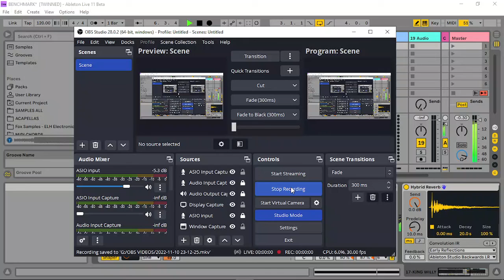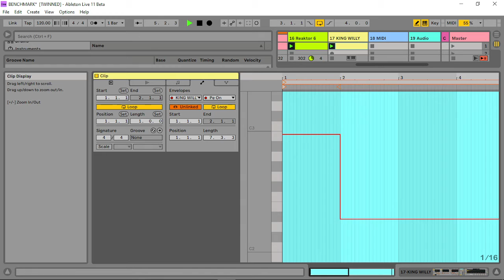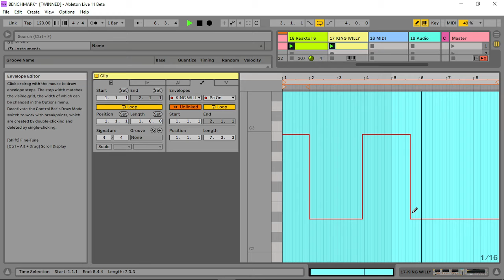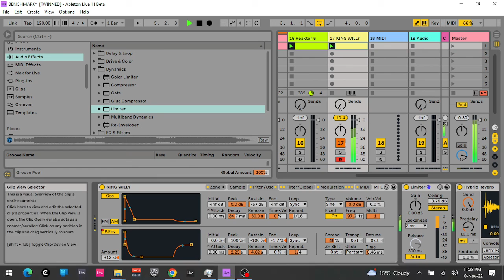HAPPY ACCIDENTS - THOUGHT THIS SOUNDED PRETTY COOL , SO POSTED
It also reminded me of my days of clubbing...- Ahh, Days long gone.